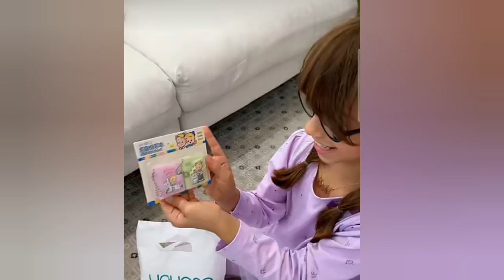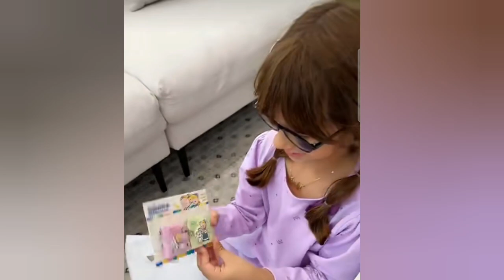عمة إيلين فاجأتنا بهدايا 🎁🔥